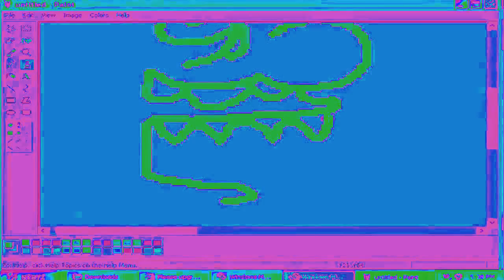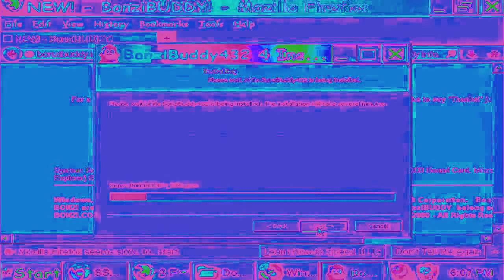[REUPLOAD] Vinesauce rage quits WMP and then crashes Windows XP in Heat Overload in Squared